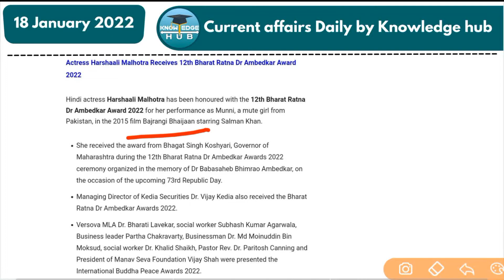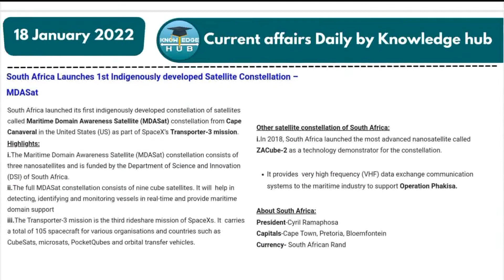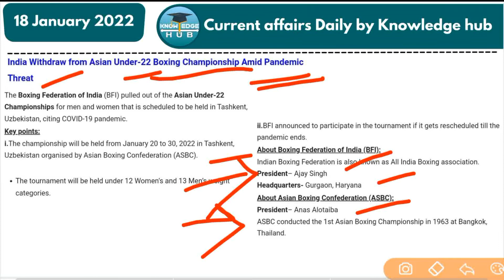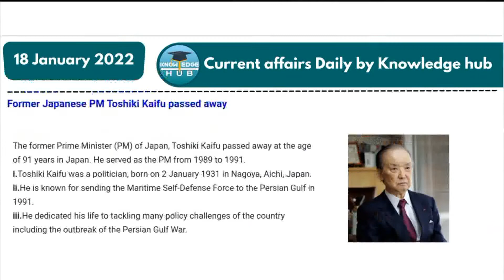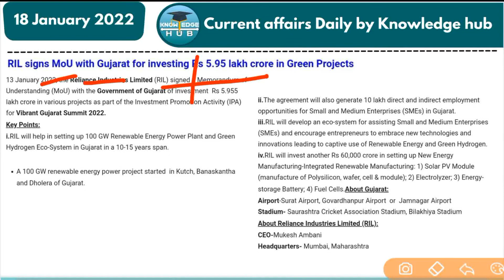18th January 2022 - Current Affairs Daily by Knowledge Hub in Hindi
For Watching this Video ...18th January 2022  - Current Affairs Daily by Knowledge Hub in Hindi

If you have any query do comment in this video